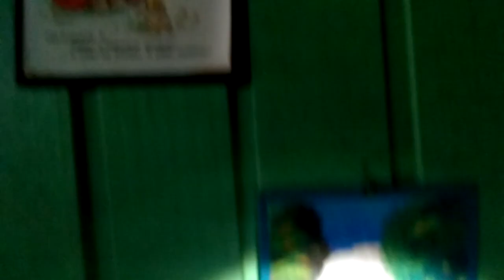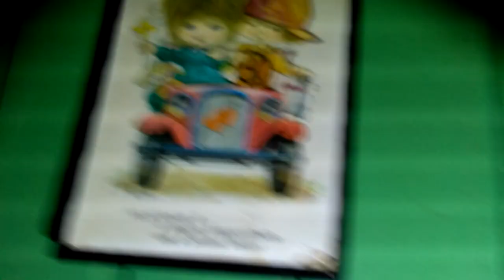João Autoriza Filmagem De Casa E Depois Impéde